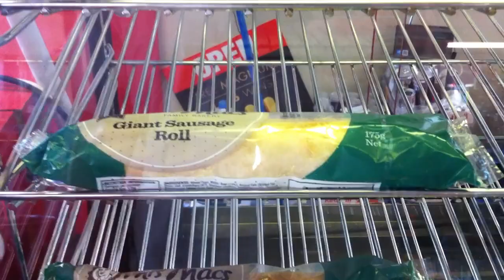My Matilda Blue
Bringing the best service to you